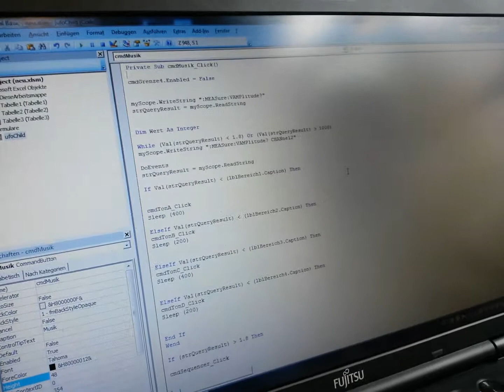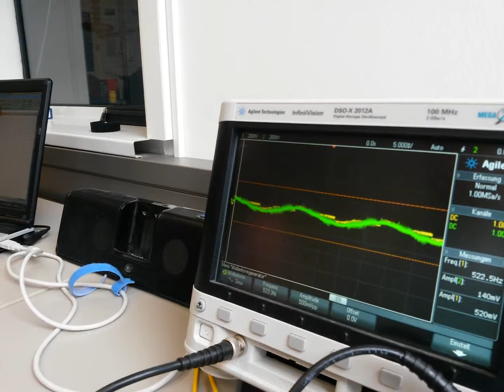06 12teWurzelAus2 Ricarda Rimatzki und Bernd Wondratschek Tasteninstrument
Abschlussvideo der IDW-Gruppe "12te Wurzel aus 2", Rimatzki/Wondratschek, Fachhochschule Kiel